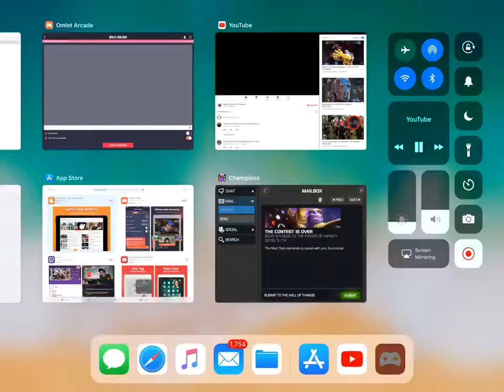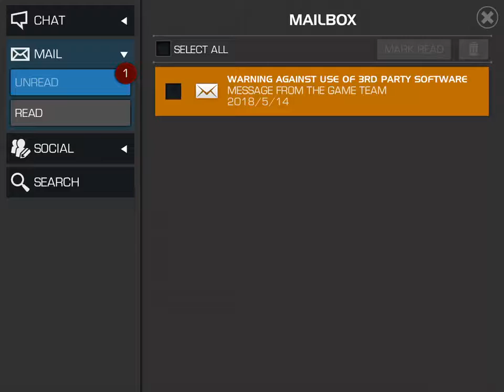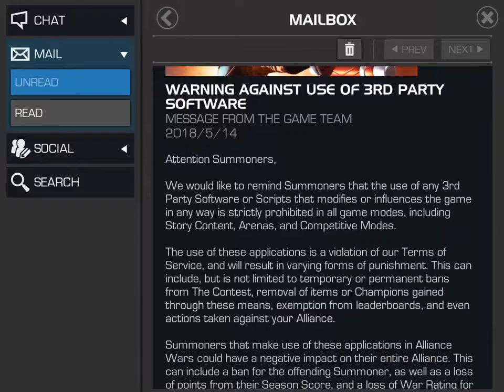MARVEL Contest of Champions starting over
First shot at COC after a restart of the game